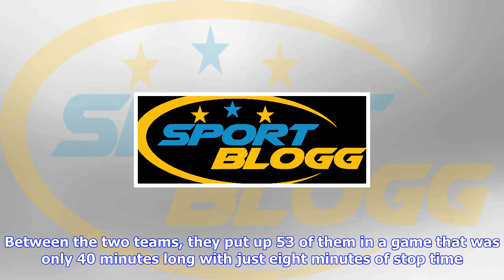Breaking News | Raptors intrasquad takeaways: powell, poeltl in fine form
Raptors intrasquad takeaways: powell, poeltl in fine form

VICTORIA – There is only so much you can learn from an intrasquad scrimmage but a few truths became ...